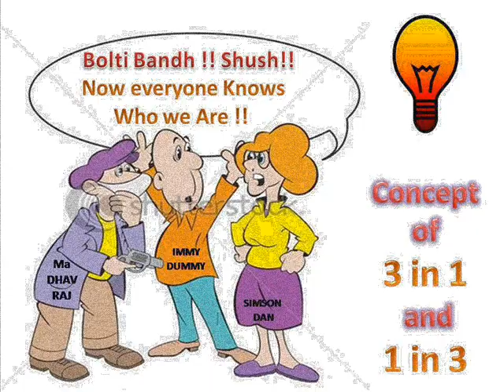50 Seconds Simson Madhav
50 Seconds Simson dan Madhav Raju